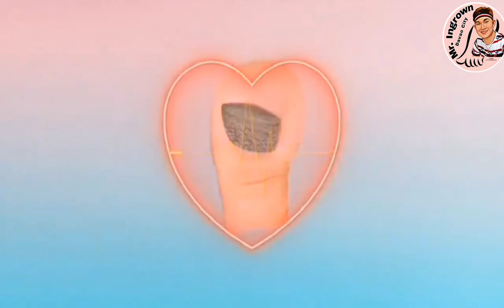DRYSKIN is super thick.